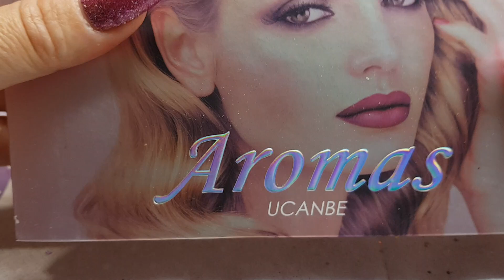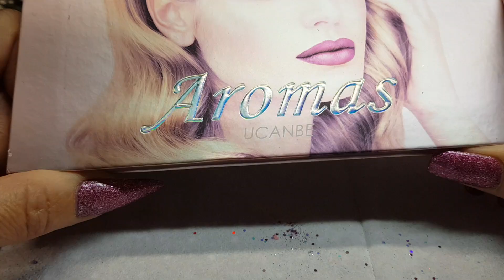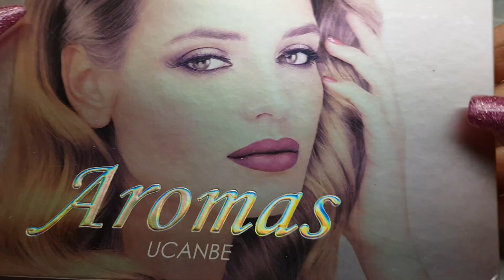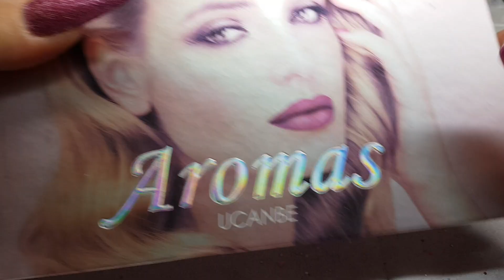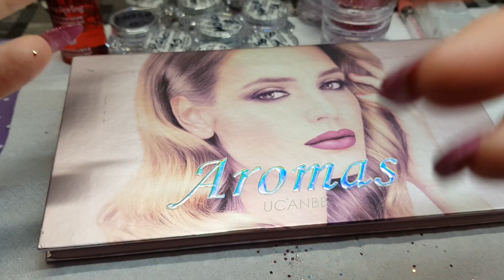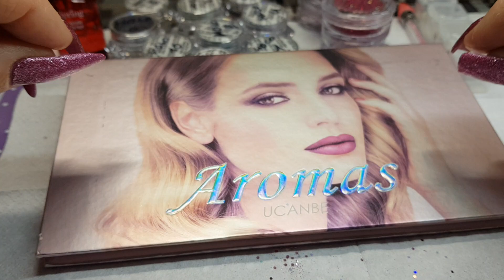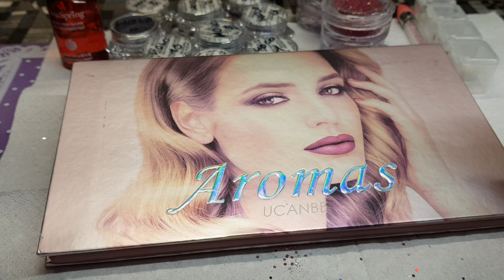TOP 5 PRODOTTI da AliExpress in collaborazione Super del canale di LadyNails Style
Ciao a tutti video in collaborazione con il canale di LadyNails Style di Anna, sotto vi metto il video gemello al mio, se vi piace questo genere di video cliccate MI PIACE, vi abbraccio tutti.

PER I PRODOTTI ANDATE A VEDERLI NELLE RECENSIONI, GRAZIE

Se avete bisogno, o per collaborazioni, scrivetemi qui,

Hi girls I show you my purchases made on my favorite site.